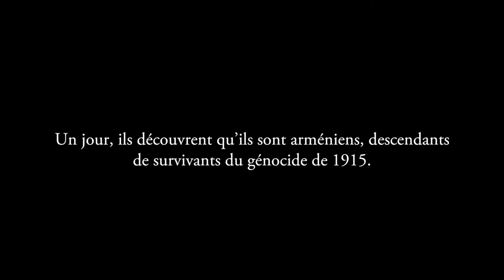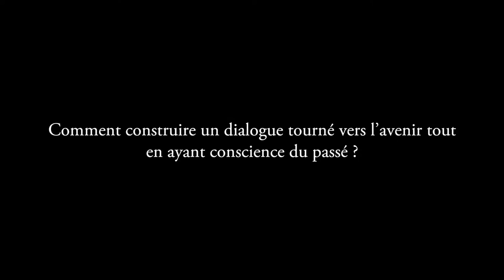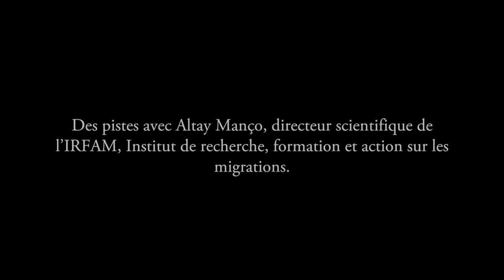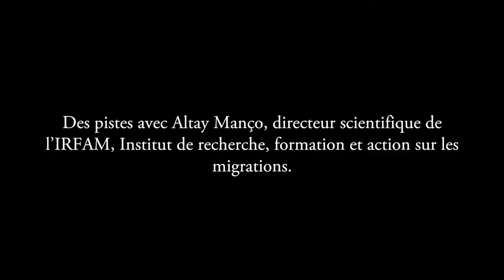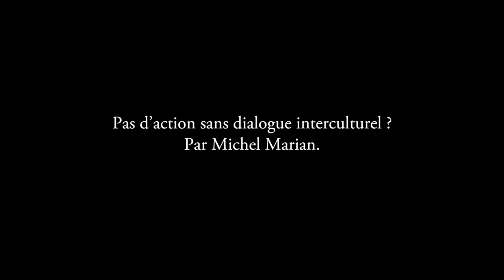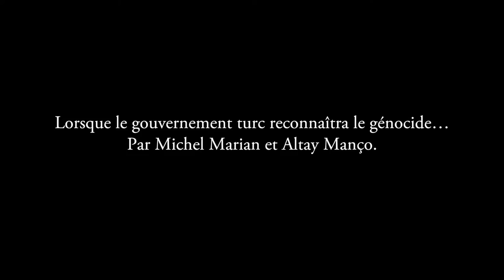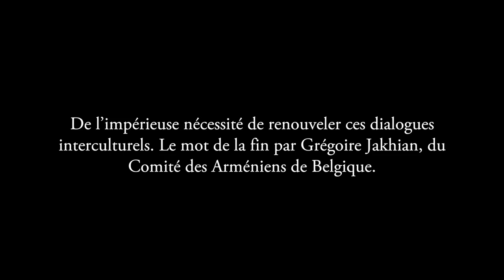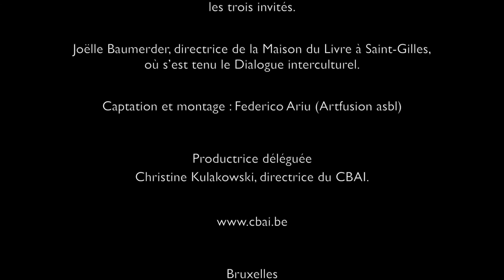Dialogue interculturel turco-arménien, Bruxelles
Pourquoi est-il important d’oeuvrer à un dialogue arméno-turc ? Comment construire des « espaces de frottements » pour mieux vivre ensemble, résolument tournés vers l’avenir mais conscients du passé?
Le Centre Bruxellois d’Action Interculturelle, en partenariat avec la Plateforme 50 et le Comité des Arméniens de Belgique, organise une rencontre entre les deux communautés à la Maison du Livre.
Retrouvez un résumé des débats et échanges.